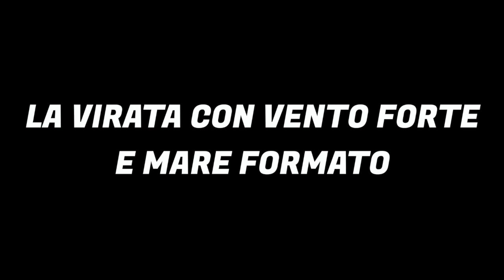601 - La virata con vento forte e mare formato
Movimento completamente diverso sia per chi timona, sia per l'equipaggio, rispetto a quello utilizzato con aria leggera, ha l'obiettivo di girare la prua velocemente, per minimizzare la frenata imposta da vento e onda. Sbandamento e peso equipaggio vanno dosati con attenzione! Da una (troppo) ventosa Elba.